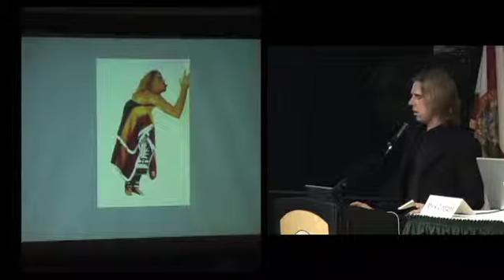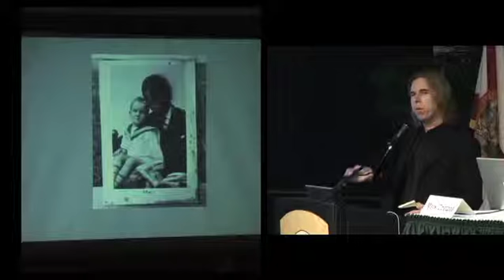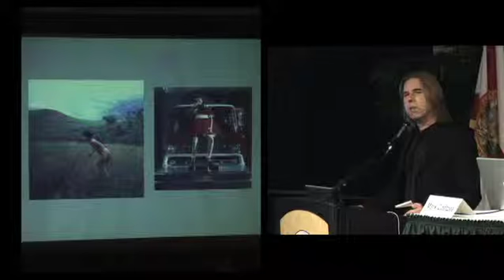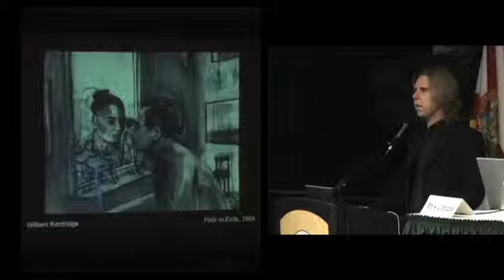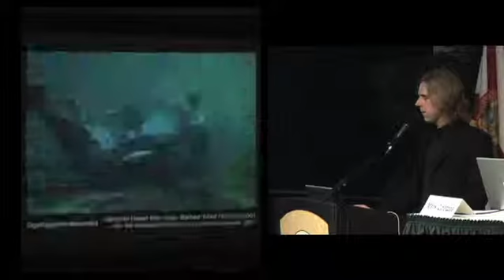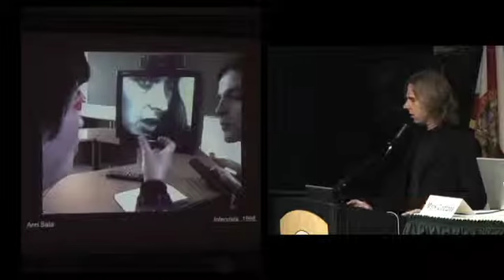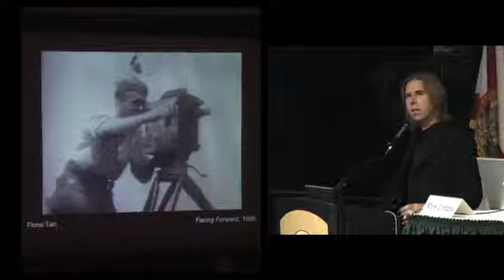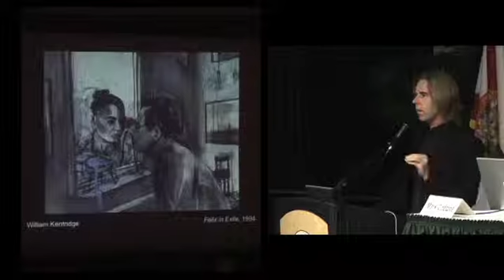Berni Searle - Approach Symposium - Mark Coetzee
Berni Searle: Approach, is a multidimensional program with internationally celebrated South African artist, whose work in performance, photography, film and video installation address racial and gender inequities through the use of her body, personal histories and the construction of personal mythologies.